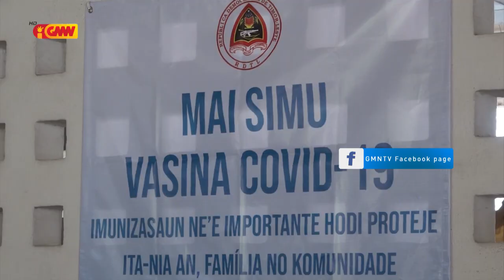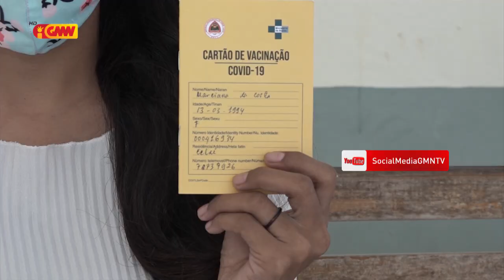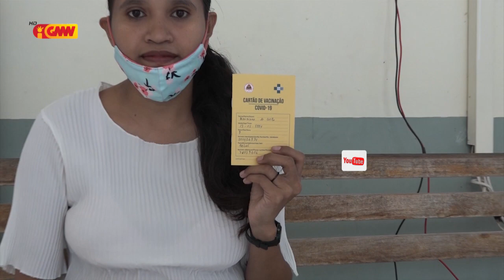Taur kontente Xanana Gusmão simu ona Vasina SINOVAC doze dahuluk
PM Taur Matan Ruak espresa nia sentimentu kontente tanba Xanana Gusmão simu ona Vasina SINOVAC doze dahuluk